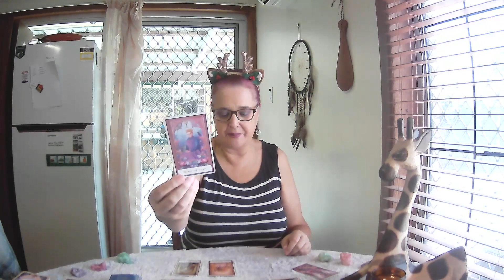VIRGO Free Tarot Reading **Making Some Space For The Ultimate Outcome**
2x Spirit Animal Oracles
1x card per day for the upcoming week
All cards clarified
1x Open To Spirit Oracle

4th to 10th December 2023, though Tarot cards are timeless.  If you see a heading you like, watch the video. :-)